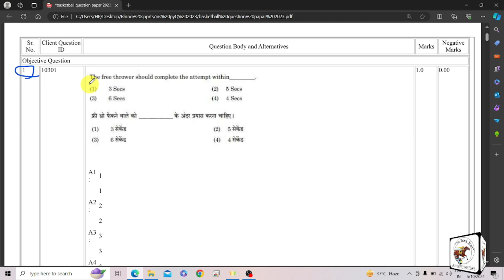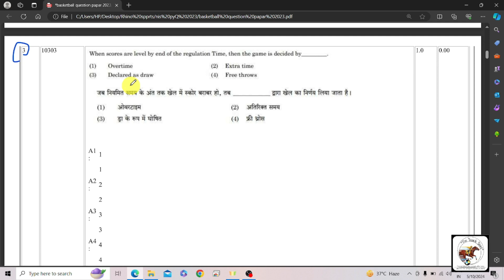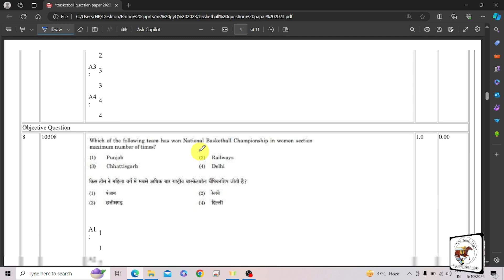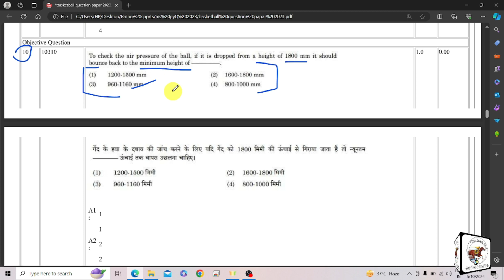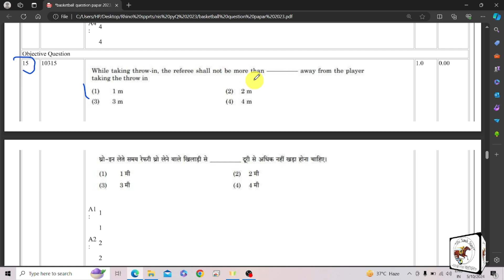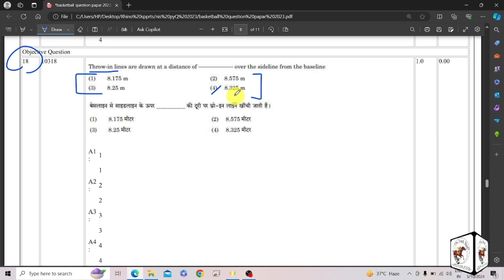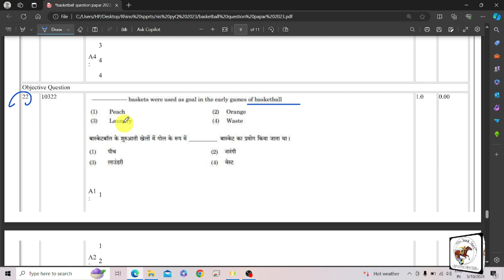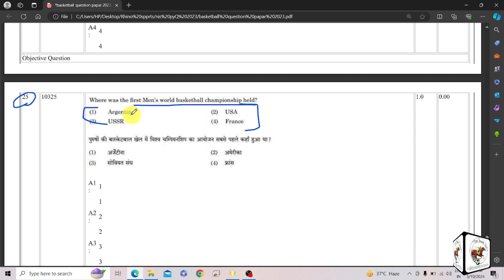NSNIS One-Year Diploma Coaching Course 2024 | Basketball Exam Previous Year Paper Solution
📚 Description:
Welcome to our in-depth video guide where we solve the previous year's NSNIS one-year diploma coaching course exam paper for Basketball! This video is tailored to help students preparing for the NSNIS diploma in 2024, offering detailed explanations and strategies to tackle the exam questions effectively.

🔍 In this video, you'll learn:

🏀 Detailed Solutions to Previous Year Questions - Step-by-step explanations of the previous year's basketball exam questions.
📘 Key Concepts and Techniques - Understand the essential concepts and techniques required for the basketball section of the NSNIS diploma exam.
🎯 Exam Strategies - Tips and strategies to approach the exam confidently and effectively.
📊 Common Mistakes to Avoid - Learn about the common pitfalls and how to avoid them to maximize your score.
📖 Comprehensive Preparation Guide - A complete guide to preparing for the basketball exam, including study tips and recommended resources.

This video is perfect for:
✅ Students preparing for the NSNIS one-year diploma coaching course
✅ Aspiring basketball coaches
✅ Physical education enthusiasts
✅ Anyone looking to enhance their basketball knowledge and coaching skills

💬 Questions or comments? Drop them below, and I'll be happy to help you out!

Whether you are looking for in-depth knowledge about the latest sports news and events, or want to stay informed about the latest sports job opportunities and recruitment processes, we have got you covered.

Our channel features videos that delve into the intricacies of various sports, providing insightful analysis and expert opinions that will keep you engaged and informed. We also bring you the latest updates on sports courses and training programs, helping you take your passion for sports to the next level.

So, if you are a sports buff who is looking for the latest and greatest information about the world of sports, make sure to subscribe to our channel and stay tuned for all the latest updates!

By following these strategies and using the suggested tags, you can enhance the visibility of your video and reach a wider audience of students preparing for the NSNIS diploma coaching course.